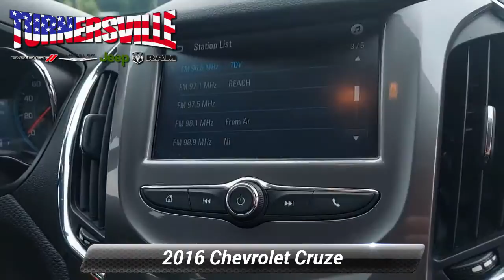Used 2016 Chevrolet Cruze LT, Sicklerville, NJ 87272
This vehicle is only available at TURNERSVILLE CHRYSLER JEEP DODGE RAM.Silver Ice Metallic 2016 Chevrolet Cruze LT FWD 6-Speed Automatic 1.4L 4-Cylinder Turbo DOHC CVVTOdometer is 10075 miles below market average! 30/42 City/Highway MPGAwards:* 2016 KBB.com 10 Most Comfortable Cars Under $30,000

[RLVID:15984:b490ba5d4cec132b:11162f565e14119c:1]